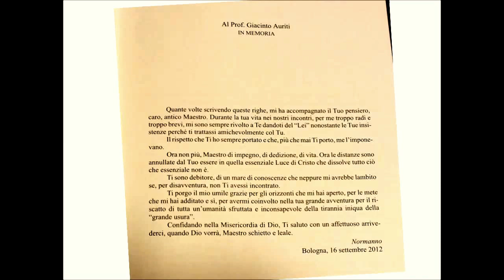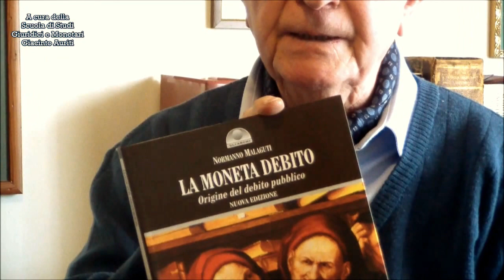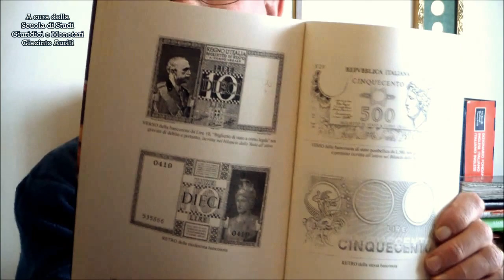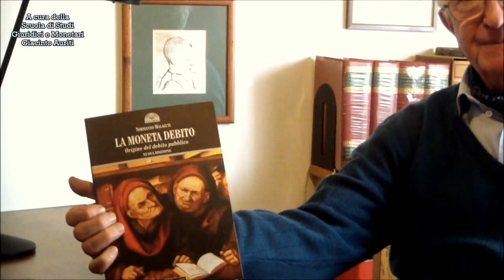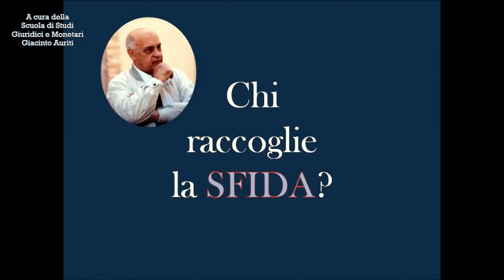MONETA DEBITO E ORIGINE DEL DEBITO PUBBLICO - CONVERSAZIONE CON NORMANNO MALAGUTI